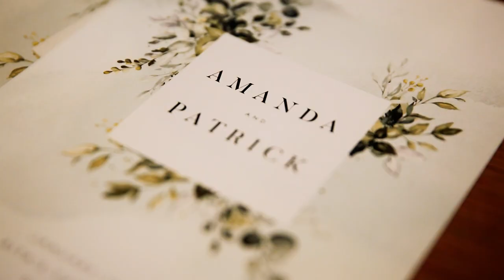Amanda & Patrick Powers Wedding Highlights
Filmed and edited by @filmkleicht